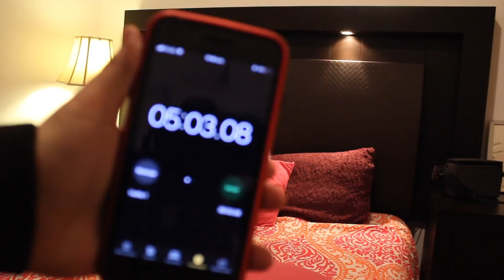Reto de 100 preguntas en 5 minutos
Vayan a ver en mi pagina de Facebook donde subo el vídeo completo de cuando cumplí el reto!